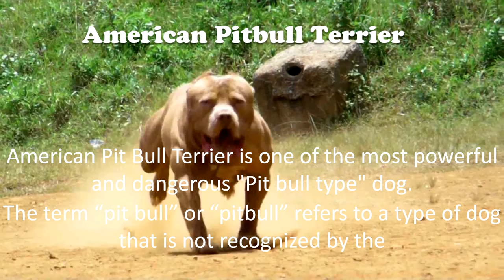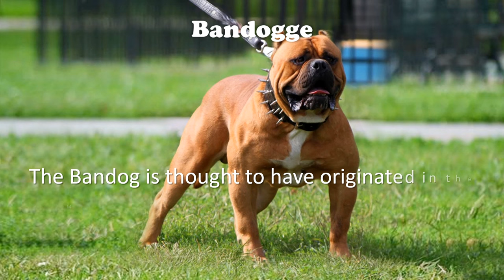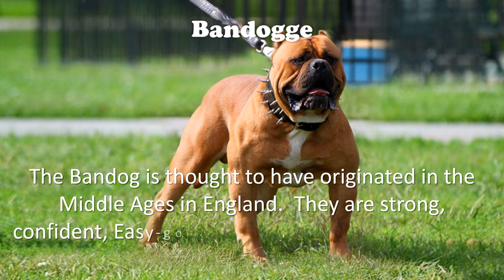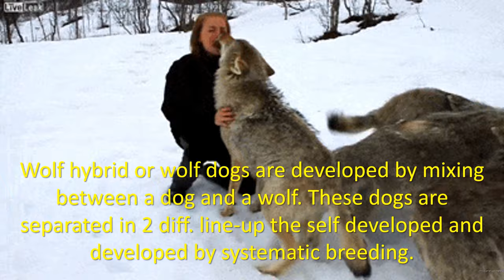7 Dogs Banned in Switzerland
If you are travelling to Switzerland with pets, then you must know the dog legislation law of Switzerland that has banned 5 dogs and 2 cross breed dogs. You may not travel to Switzerland with these banned dogs or you may not own them in Switzerland.
travel with these dogs. Know these dogs in video.